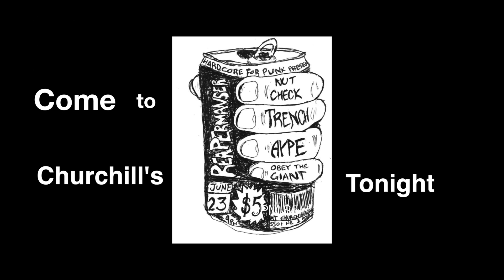OBEY THE GIANT PROMO 2015